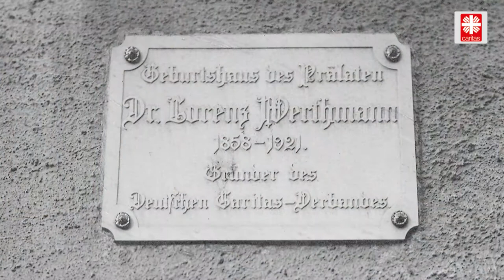Zum 100. Todestag des Caritas-Gründers Lorenz Werthmann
Mutiger Sozialreformer & kluger Visionär : Das war Lorenz Werthmann, Gründer der Caritas:  Zum 100. Todestag von Werthmann am 10. April 2021, der "bei uns" in Geisenheim im Rheingau geboren wurde, haben wir ein Video mit unserem Archivar Dr. Jan Fibich gedreht.  Über die historischen Einblicke hinaus, die wir wissen wollten, ist Fibich vor allem eins wichtig: Das Engagement der vielen Ehrenamtlichen und Hauptamtlichen bei der Caritas, insgesamt sind das 1,4 Millionen Millionen, erzählt er mit Freude.